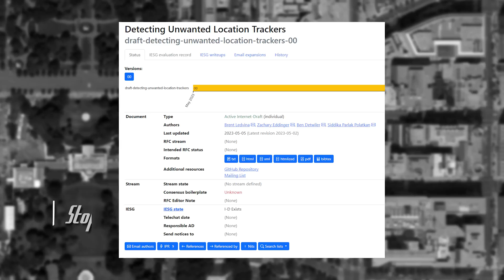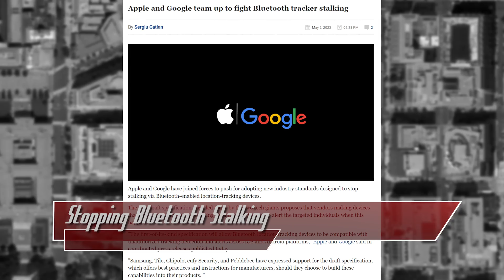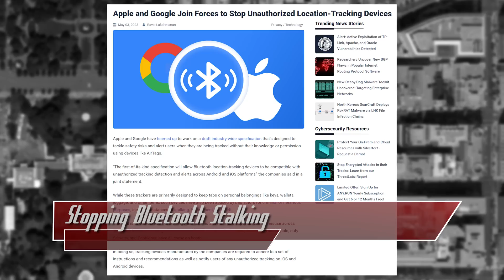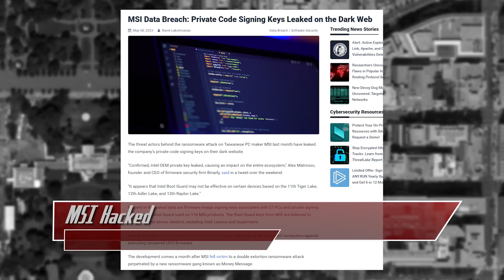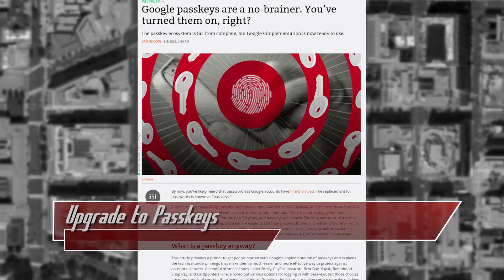Google Adds Passkey Support - Upgrade Now! - ThreatWire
Stopping Bluetooth Stalking, MSI was hacked, and Google adds Passkey support! All that coming up now on ThreatWire.

Chapters:
00:00 Stopping Bluetooth Stalking
02:20 MSI Hacked
04:31 Upgrade to Passkeys